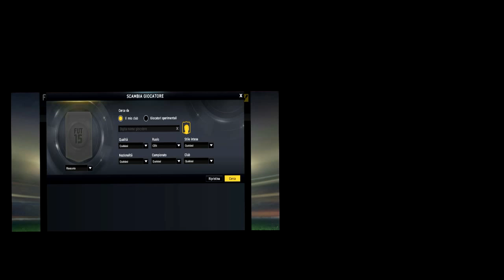FIFA 15 | POR LA PRIMERA - Super Plata #6 | ITA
Scusate per il ritardo, maho avuto problemi con le clip video,  comunque torniamo alla grande con la scalata della desta divisione di fifa 15,
Una MLS over bug , davvero molto forte ,ve la consiglio , ed un ottimo Joao Plata
seguiteci anche da facebook: